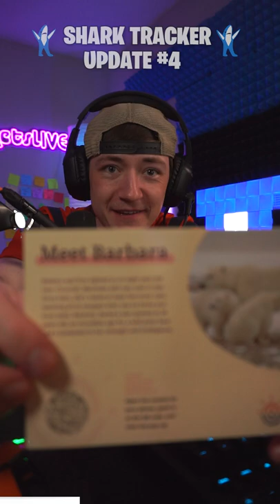I bought a polar bear so we can all track it together...hopefully it's okay way out there 😂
I bought a shark tracker bracelet to track a real shark or polar bear. Product review time! This is the Fahlo polar bear bracelet...